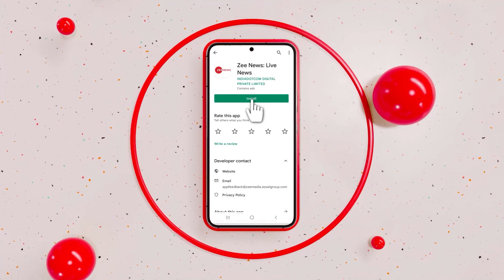Kartik Aaryan refuses a huge offer of a Pan Masala AD | Zee English News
The Bhool Bhulaiyaa 2 actor turned down the pan masala brand endorsement, which was reportedly worth Rs 9 crore. Kartik has not yet commented on it
Kartik Aaryan refuses a huge offer of a Pan Masala AD